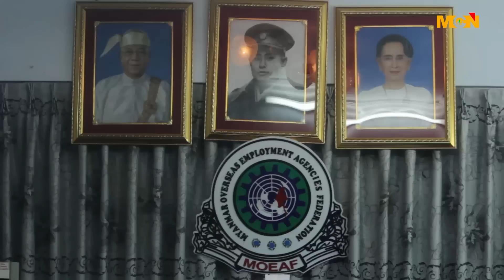ထိုင္းနိုင္ငံက ျပန္လာတဲ႔ အလုပ္သမားေတြကို နယ္စပ္ကေန MOU စနစ္နဲ႔ျပန္သြားနိုင္ေအာင္လုပ္ေဆာင္မယ္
ထိုင္းနိုင္ငံက ျပန္လာတဲ႔ အလုပ္သမားေတြကို နယ္စပ္ကေန MOU စနစ္နဲ႔ျပန္သြားနိုင္ေအာင္ ျမန္မာျပည္ပ အလုပ္အကိုင္၀န္ေဆာင္မႈလုပ္ငန္းရွင္မ်ားအဖြဲ႔ခ်ဳပ္က လုပ္ေဆာင္ေပးသြားဖို႔ရွိေနပါတယ္။ ဒီသတင္းကို  MCN သတင္းေထာက္ ေအာင္ေက်ာ္မိုး ကတင္ဆက္ေပးထားပါတယ္။